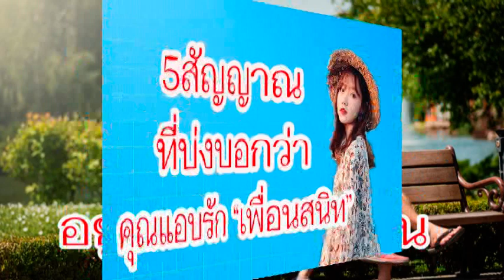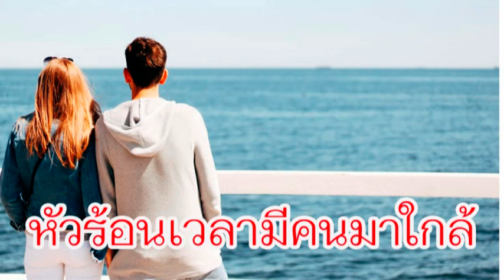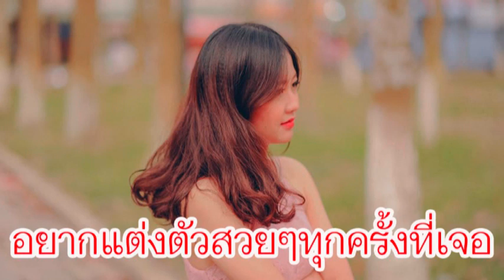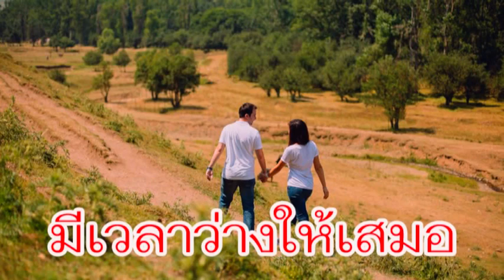5 สัญญาณบ่งบอกว่าคุณแอบชอบเพื่อนสนิท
เพื่อนบางทีก็อาจจะเปลี่ยนเป็นแฟนได้ ถ้าคุณมีสัญญาณที่บ่งบอกตาม5ข้อนี้